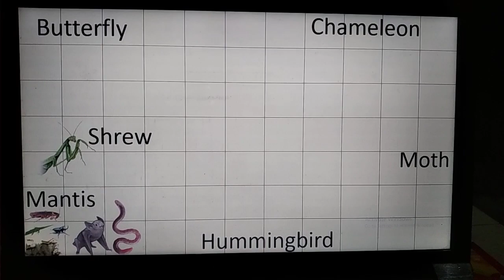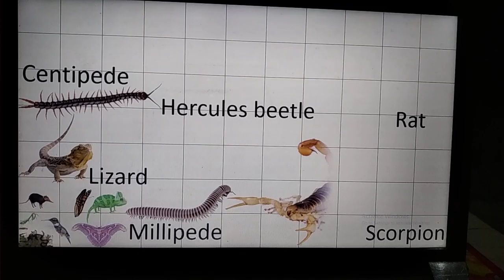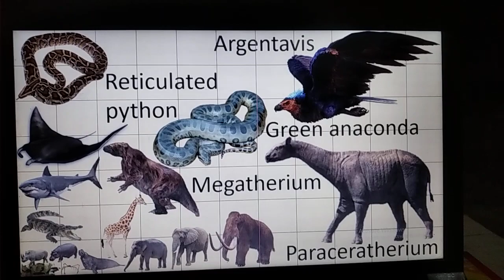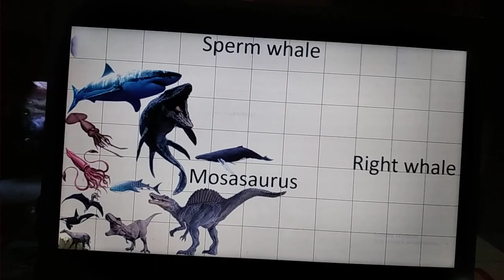Animal size comparison 2D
Mammals: Bumblebee bat to Blue whale
Insects: Zebra Huber to Meganeura
Birds: Hummingbird to Argentavis